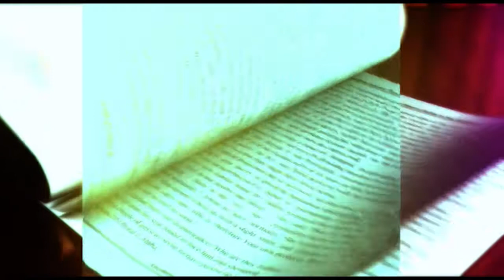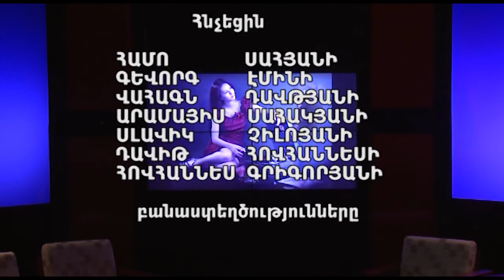DIPVAC N200 - TANGO